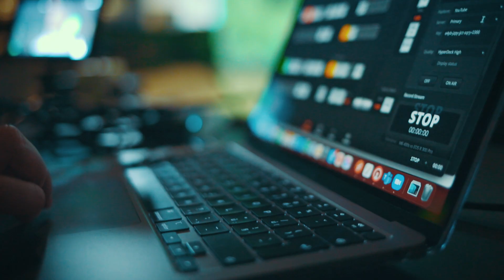Covid-19: Monitoring a video shooting remotely using live stream | Video Production in Prague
We have to be creative in times of Covid-19. This is a behind the scenes from our inerview video shooting in Prague, where we used a live stream setup to show to the client all our camera streams over a Zoom call using Atem Switcher, so they can monitor the shooting from their office in the UK.